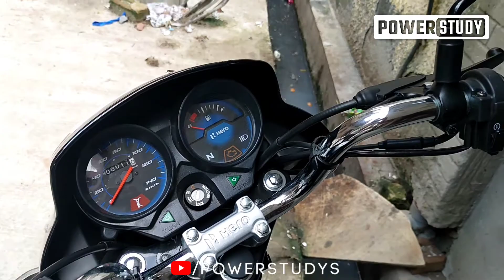HF Delux Bs6 Walk Around | Hf deluxe Bs6 customer review | Hero HFDelux Song Review